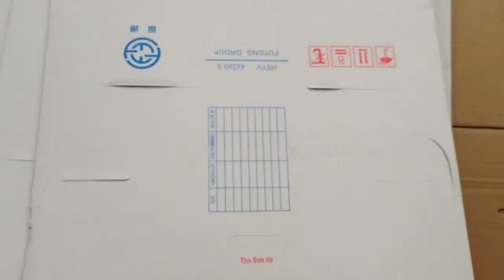L.Y Machinery High speed printing slotting and die-cutting machine for Italy customer